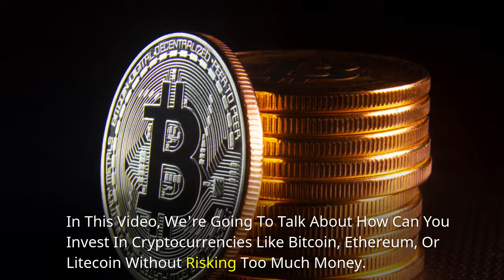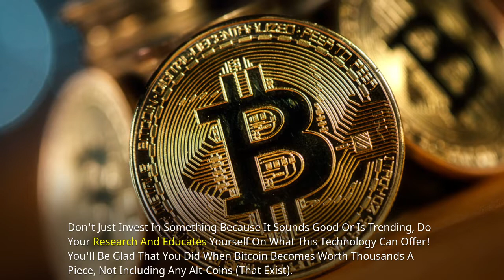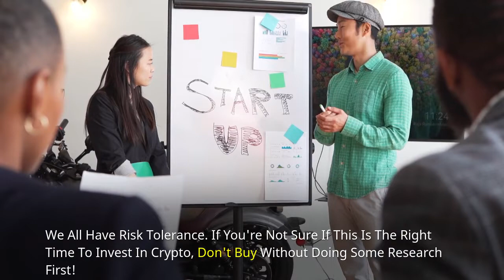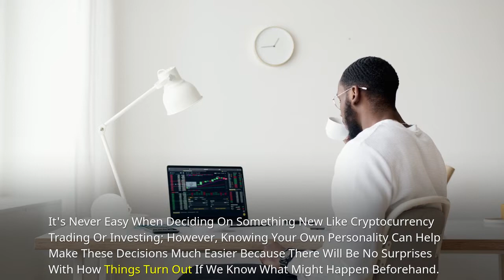How To Invest In Cryptocurrency 2022 Guide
Cryptocurrency Can Be a Confusing Topic for Many People. It Doesn't Help that There Are so Many Different Options to Choose From, how To Purchase Them, and What the Best Way to Store Them Is.

➡️ Let's Get Started by Exploring the Basics-The 3 Ways You Can Invest in Crypto, Where You Should Start Your Journey, and Some of The Most Popular Cryptocurrencies out There!

➡️ This Video Will Teach You Everything About Cryptocurrency Investing-From how It Works to Which Coins Are Worth Looking Into. We'll Also Show You how Easy It Is to Buy Bitcoin with Coinbase (and Other Exchanges) as Well as How to Securely Store Your Investments on Hardware Wallets Like Ledger Nano S

🎯 What Is Your Opinion on The Future of Cryptocurrency?